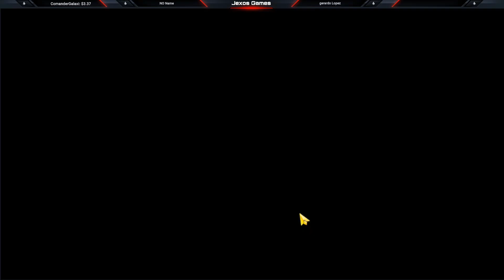KING THANOS MFF PRUEBAS EN PVE CON CTP DE ENERGIA REFORJADO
eso ayuda un monton!
Si necesitas aprender trucos o estrategias, chequea mis "Tutoriales de Juegos" y mejora tus habilidades.

👉 𝑪𝒐𝒏𝒔𝒖𝒍𝒕𝒂 𝒕𝒂𝒎𝒃𝒊𝒆𝒏 𝒕𝒐𝒅𝒂𝒔 𝒍𝒂𝒔 𝒈𝒖í𝒂𝒔 𝒅𝒆𝒍 𝒄𝒂𝒏𝒂𝒍. 𝑬𝒔𝒕𝒂𝒏 𝑴𝑨𝑴𝑨𝑫𝑰𝑺𝑰𝑴𝑨𝑺❗❗❗